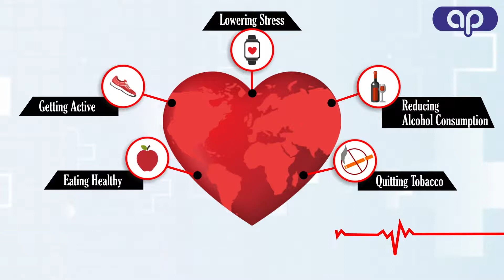World Heart Day 2020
Let us learn the art of winning hearts on World Heart Day.